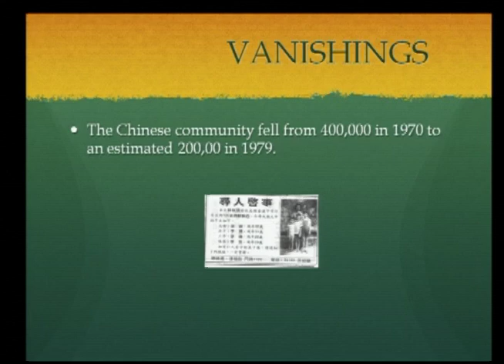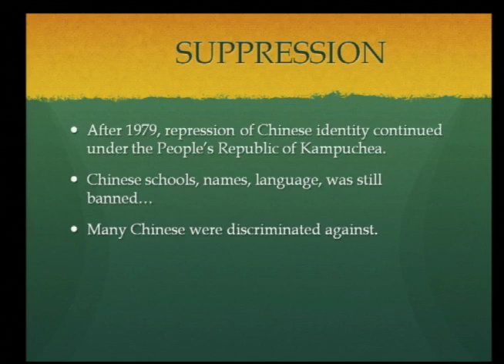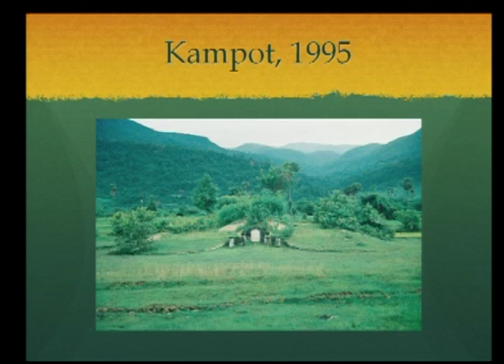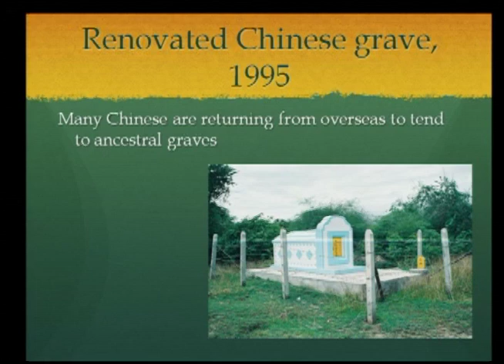Mobile Horizons: Interactions Across the Taiwan Strait - Bonding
Mobile Horizons: Interactions Across the Taiwan Strait